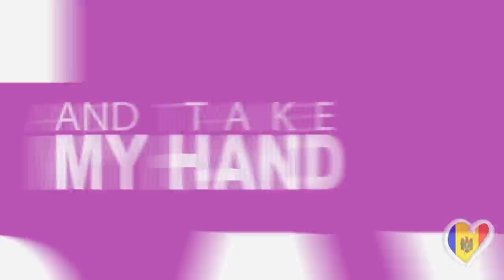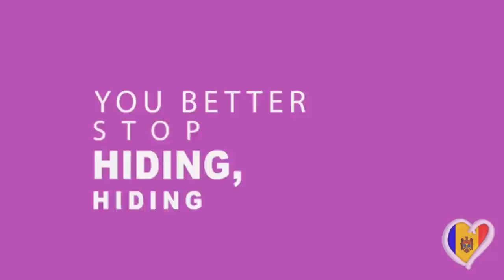Mikaella - Follow Your Dreams (Eurovision 2014 Moldova)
lyrics: Vlad Bobotrin
produced by: EnterStudio